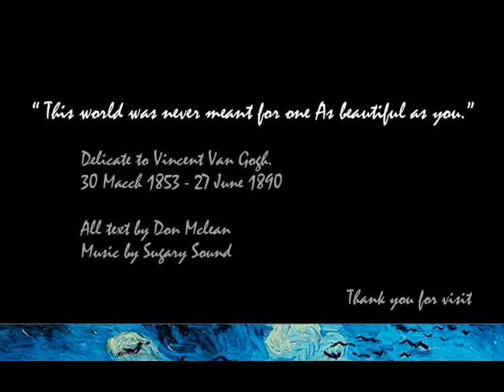Starry night Vincent_ Sugary Sound original track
this song and motion delicate to Vincent.
Poet by Don Mclean
Original sound by Sugary Sound

Paint your palette blue and grey,

Colors changing hue, morning field of amber grain,

And when no hope was left in sight
This world was never meant for one

Frameless head on nameless walls,
The ragged men in the ragged clothes,

Now I think I know what you tried to say to me,